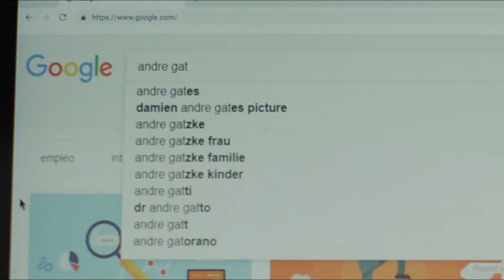Un Papá Pirata (2019) | Trailer Oficial | Miguel Rodarte, Natasha Dupeyrón, Adal Ramones | Comedia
'Un Papá Pirata' es una película mexicana que cuenta la historia de un chico llamado Ian, el cuál descubre que André, una ex estrella de telenovela y actual alcohólico, es su verdadero padre. Ian decide ir a trabajar a su arruinado negocio de mascotas, donde encuentra un lugar poblado por personas extravagantes y descubre el significado de la paternidad.

Director: Humberto Hinojosa Ozcariz
Guion: Yibrán Asuad, Anton Goenechea, Pedro Zulu González, Humberto Hinojosa Ozcariz
Fotografía: Marc Bellver